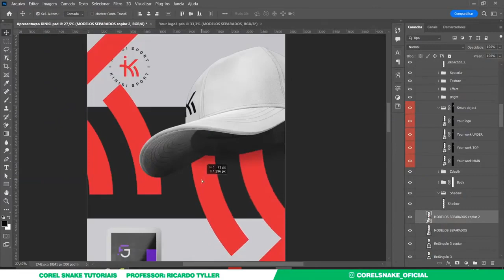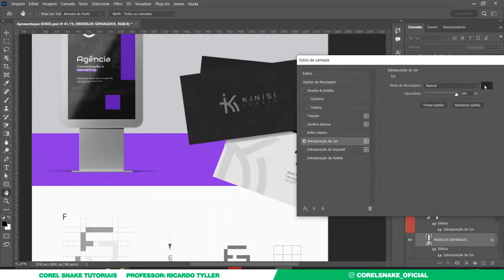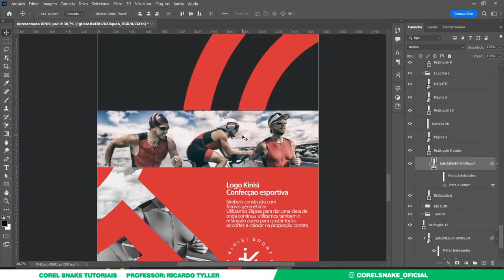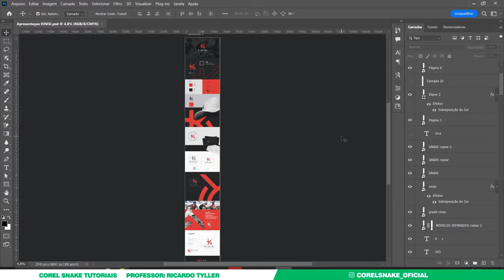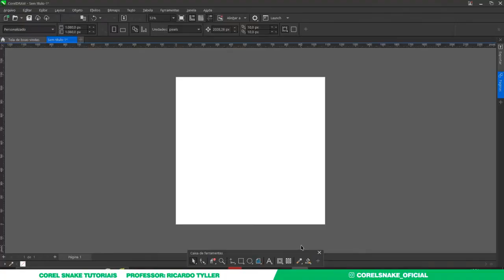Como monto um manual de marca para meus clientes // Logo Design